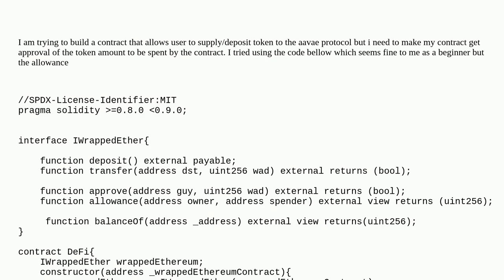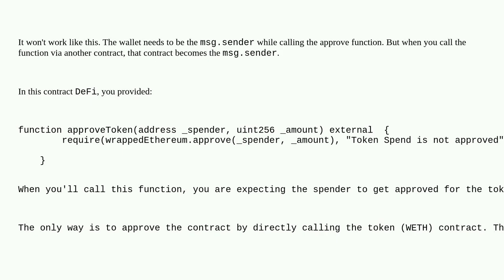Ethereum: I am trying to make my contract get to call approve function of an erc20 token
I am trying to make my contract get to call approve function of an erc20 token

A special thanks goes out to the community

  solidity contract-deployment brownie